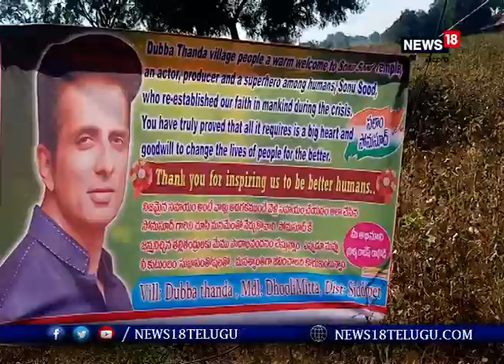సోనూసూద్‌కు ఏకంగా గుడి కట్టిన తెలంగాణ వాసి I News18 Telugu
కోవిడ్‌ సమయంలో ఇబ్బందుల్లో ఉన్నపేద,మధ్యతరగతి ప్రజలకు సాయం చేసి రియల్‌ హీరో అయ్యాడు సోనూసూద్‌ . తెలంగాణ రాష్ట్రంలో సిద్ధిపేట జిల్లా, మద్దూరు మండలం.. దుబ్బ తండా పరిధిలోని చెలిమి తండాకు చెందిన రాజేశ్‌ రాథోడ్‌ సోనూసూద్‌ విగ్రహం ఏర్పాటు చేశాడు. రాజేశ్‌ తన సొంత ఖర్చుతో ఈ విగ్రహం ఏర్పాటు చేయడం విశేషం. స్థానికులు ఈ విగ్రహానికి పూజలు నిర్వహించి హారతి ఇచ్చారు. దేవతలకు పూజలు నిర్వహిచినట్లే సోనూసూద్‌కు పూజలు చేస్తామని రాజేశ్‌ ఈ సందర్భంగా తెలిపాడు.